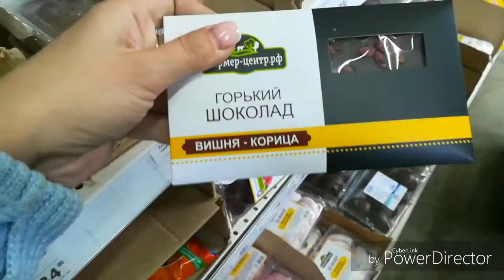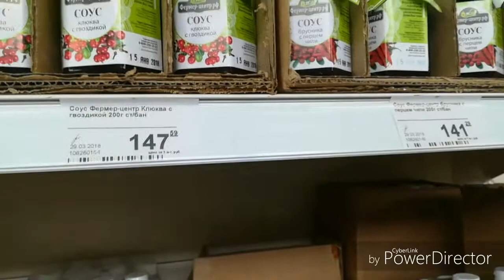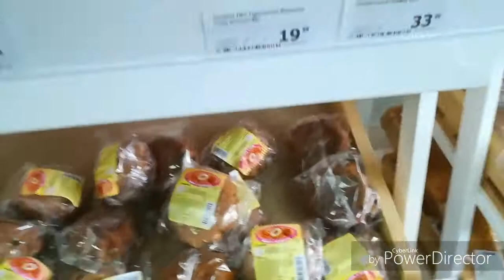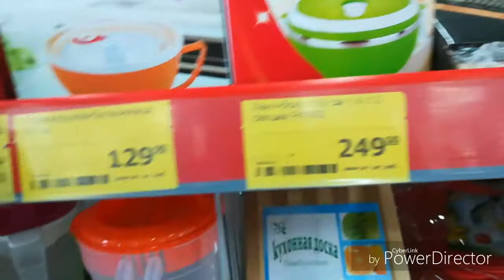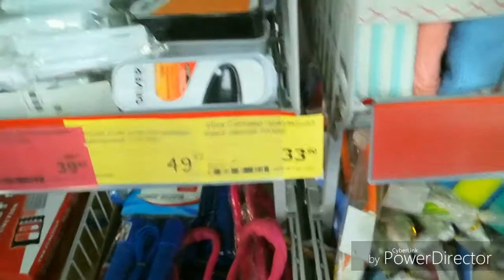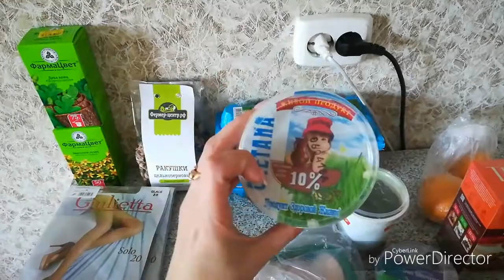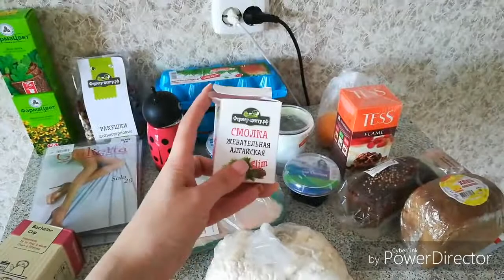ПОПАЛИ В ПЕРЕДЕЛКУ. ПРОШЛА ПОСЛЕДНИЙ КВЕСТ МЕД.КОМИССИИ.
Ну вот и все пройден этап мед.комиссий. возмущаюсь о записи в больнице. Узнала что ещё остались джентемены. Спасибо за ваши комментарии. Задавайте свои вопросы. На все отвечу